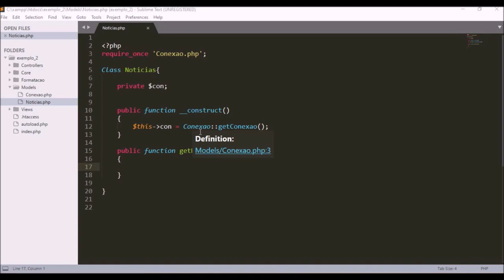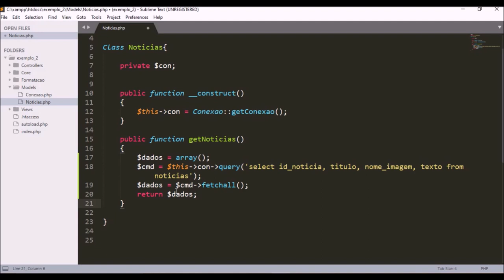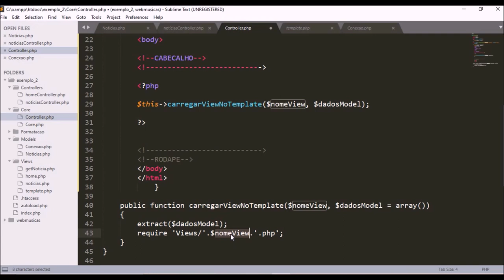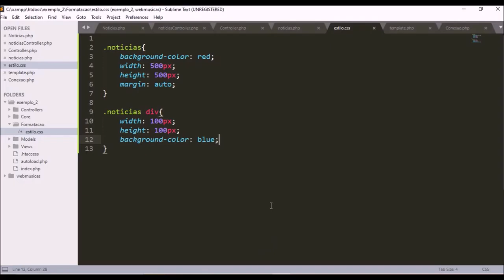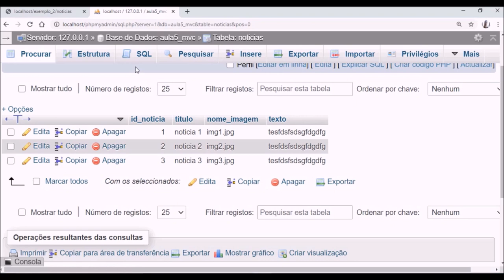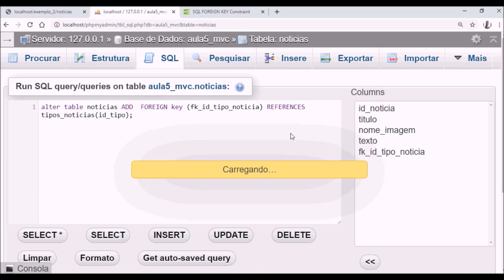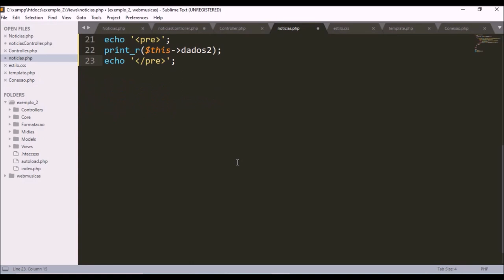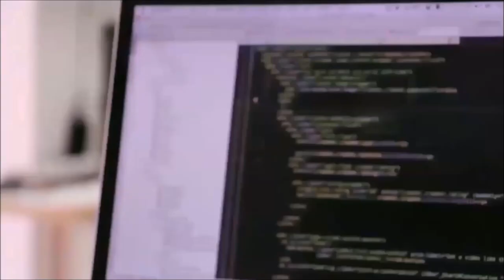Aprenda MVC com PHP - AULA 5